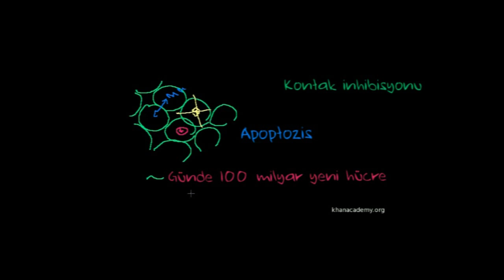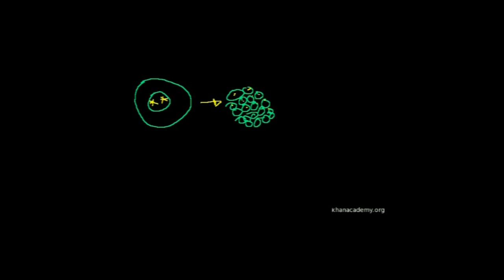Kanser (Biyoloji / Hücreler)